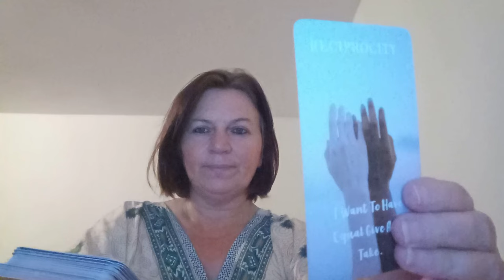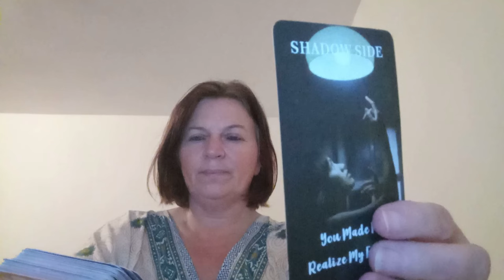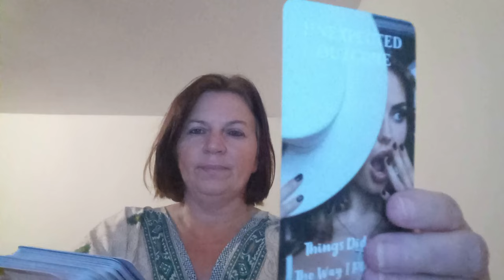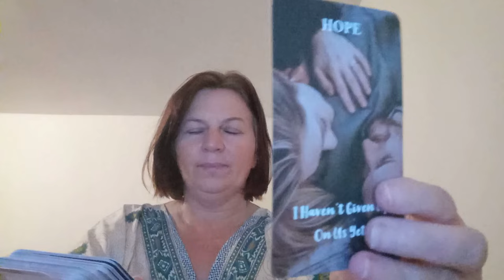Mi-e dor! Vreau sa te tin de mana, sa te simt aproape!!